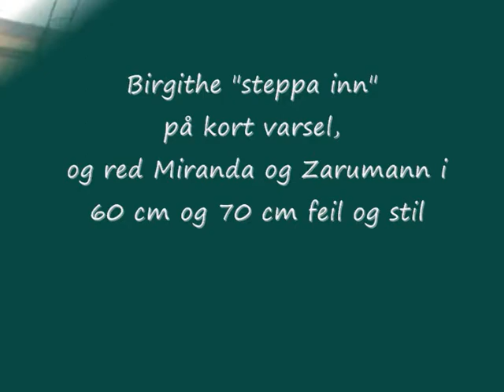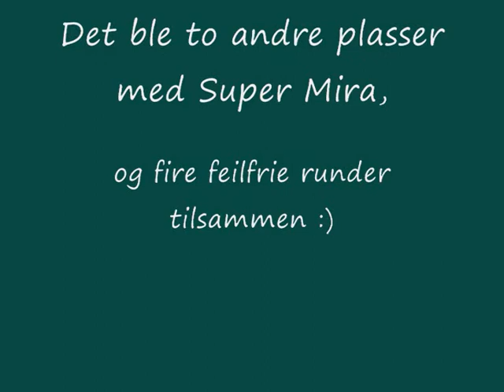260311- Birgithe , Zarumann og Miranda